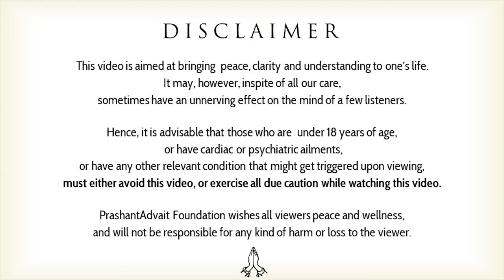How to surrender? || Acharya Prashant (2016)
Video Information:
Shabdyog Session, 01.02.16, Shivpuri, Uttaranchal, India

Context:
How to Surrender to the Truth?
What are the Methods/Techniques for Surrender?
Are the methods helpfull for Surrendring to the Truth?